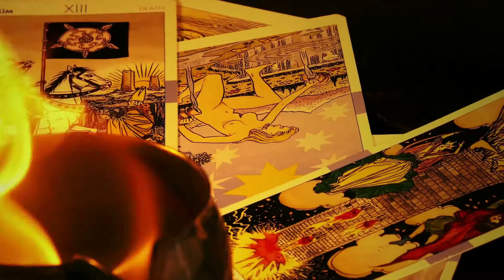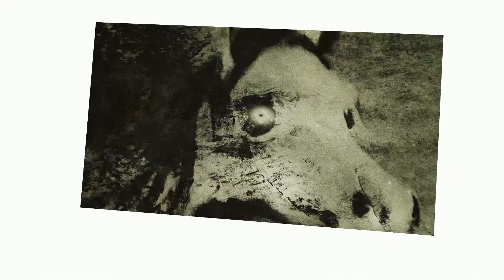9 HISTORIAS de TERROR que ocurren en LATINOAMERICA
9 Historias y Leyendas de TERROR del FOLKLORE HISPANO . LA LLORONA  y otros espantos.

Las historias aquí contadas corresponden a:
00:00 Introduction
00:47 La llorona
02:03 Las Meigas
02:58 La Patasola
04:08 El Chupacabras
05:23 El Güije
06:09 El Cadejo
07:12 La Cegua
08:16 El Silbón
09:32 Nahuelito

* Cuentos de Terror de América Latina en Español.